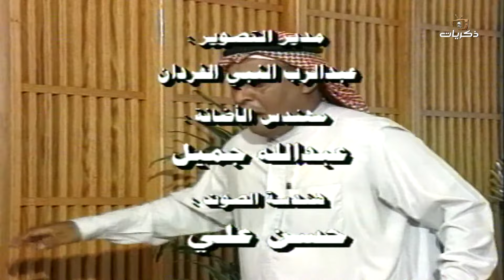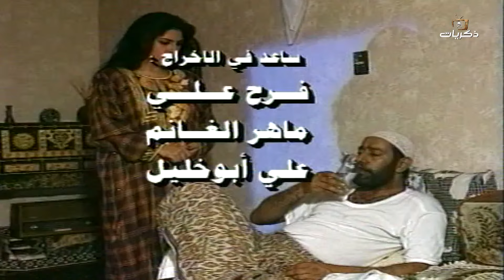مسلسل القطيعة الحلقة السابعة